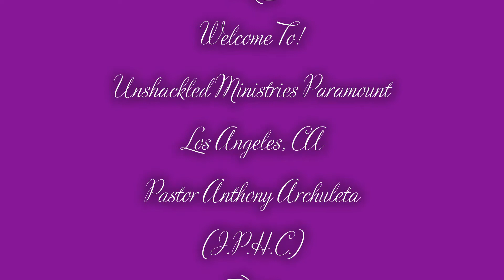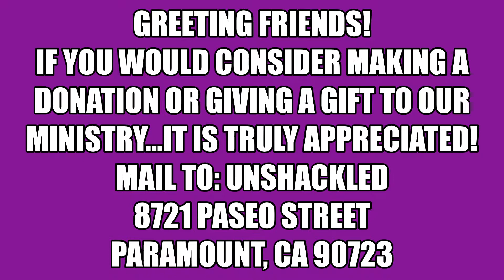"Doing More Than Listening" (Judges 6)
Welcome to
Unshackled Ministries Paramount
Los Angeles, CA
Pastor Lorenzo Archuleta Jr. (I.P.H.C.)
Pastor Anthony Archuleta (I.P.H.C.)
Greeting Friends!
If you would consider making a donation or giving a gift to our ministry…
It is truly appreciated!